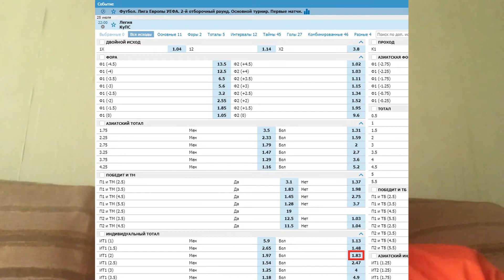Легия - КуПС - прогноз на матч -25.07.2019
Прогноз на матч - Легия - КуПС.  Матч состоится 25 июля 2019 г.